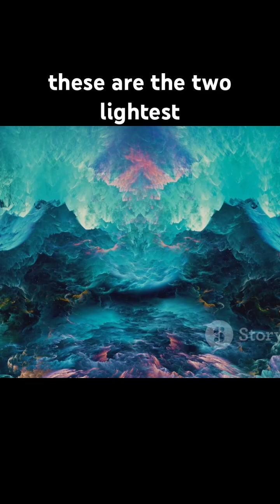The Cosmic Tale: Birth Of Planets!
Dive into the awe-inspiring journey of "The Cosmic Tale: Birth Of Planets!" 🌌 In this mesmerizing video, we explore the incredible processes that lead to the formation of planets, from swirling gas clouds to rocky worlds! Discover fascinating scientific insights, stunning visuals, and the mysteries of our universe. Whether you’re a space enthusiast or just curious about the cosmos, this captivating tale will ignite your imagination and expand your knowledge!

Join us as we unveil the secrets of planetary formation and the vastness of space.